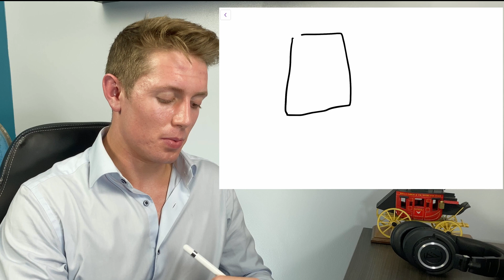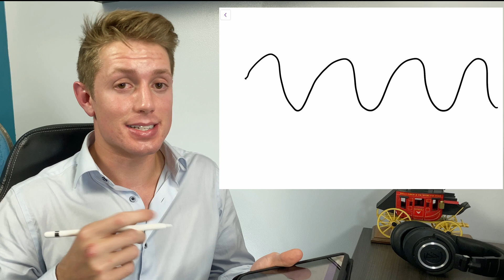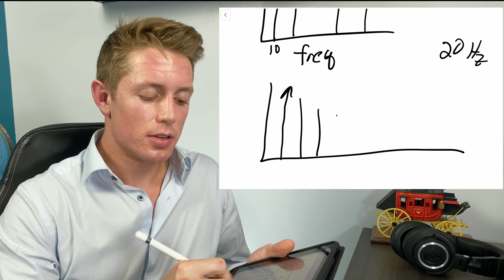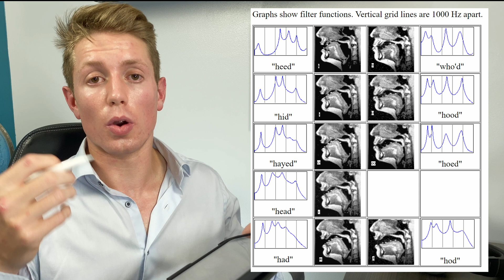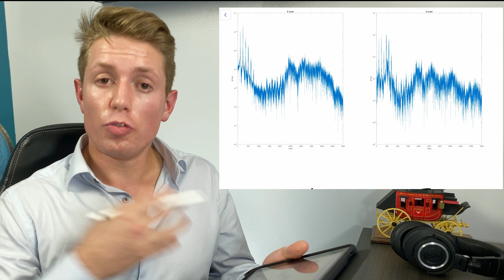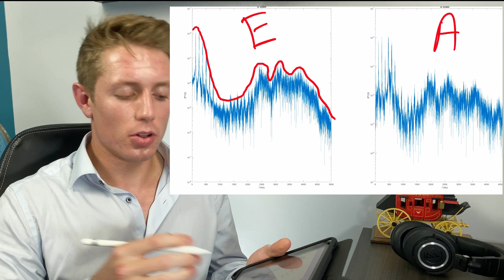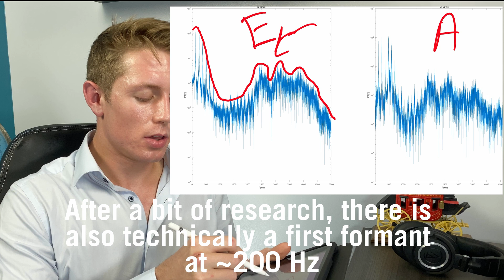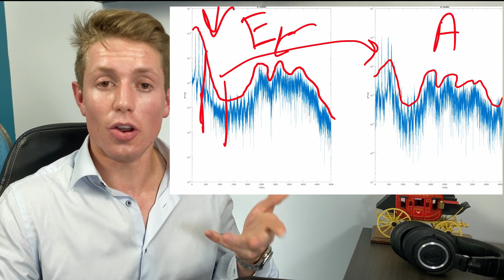What is EGOPHONY? | Something cool I learned in my FIRST WEEK of MEDICAL SCHOOL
I have learned a TON already in my first week of medical school. The first two weeks focus on clinical immersion, so the serious science courses haven’t started yet. However, that does not mean I didn’t learn about something cool and technical: EGOPHONY.

Going forward, I plan to record a video every Sunday reflection on what I learned the past week and hopefully sharing one or two interesting things I picked up that week. If I can’t think of something cool I learned in a whole week of medical school, I’m assuming I’m doing something wrong.

(Reuploaded due to audio sync issue. Originally uploaded 8/16/2020)

Compare my plot of my “long E” vowel to the “heed” plot. It actually aligns very well. Note the vertical grid lines are 1000 Hz apart as stated on the website.

Further information if you are curious!

LIKE the video to help the Youtube Algorithm

Note: For those that are new here, I'm not a doctor (yet). I'm currently a first year medical student at Duke University.

My Filming Equipment:
Camera: iPhone 11
Microphone: Yeti Nano
Phone to Yeti Adapter
Pop Shield
Lapel Mic

Want FREE application/essay/interview advice or consulting? (Only cost would be me making a video about it so I can help others learn as well—anonymously or not, your choice)

Nota Bene: This video should not be taken as medical advice. Consult with your doctor with any health concerns. The views and opinions expressed herein are my own and do not represent any organization or institution which I am associated with.